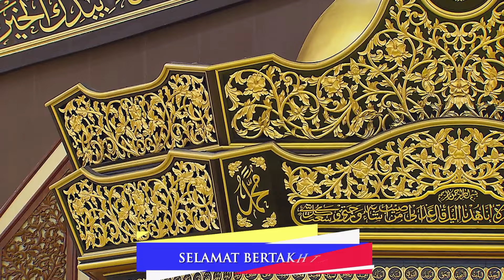VIDEO LAGU NEGARAKU-TARIKH KUAT KUASA 31 JANUARI 2024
Adalah dimaklumkan, Jabatan Penyiaran Malaysia (RTM) telah menerbitkan video Lagu Negaraku berkuat kuasa untuk siaran dan kegunaan rasmi mulai 31 Januari 2024 sehingga penerbitan baharu dengan perkenan Yang di-Pertuan Agong Ketujuh Belas. Dimohon kerjasama pihak YBhg. Datuk/ Dato' /YBrs. Dr./ Tuan /Puan untuk memanjangkan edaran video lagu ini kepada jabatan/ agensi/ bahagian bawah seliaan anda.